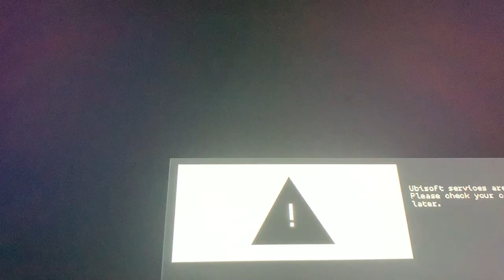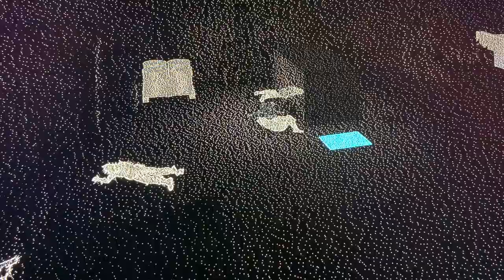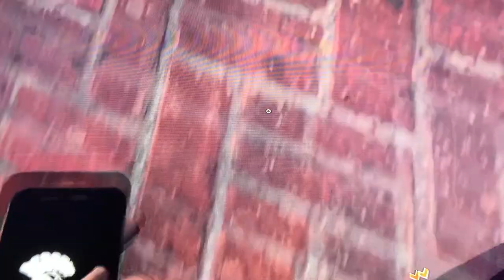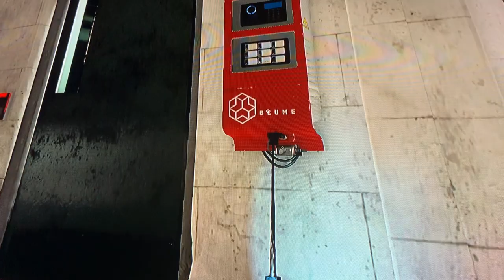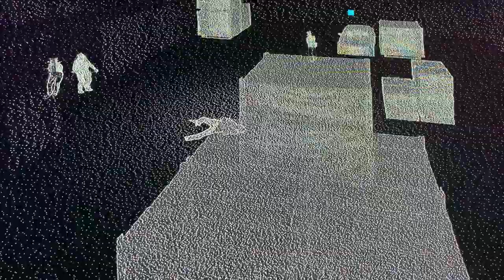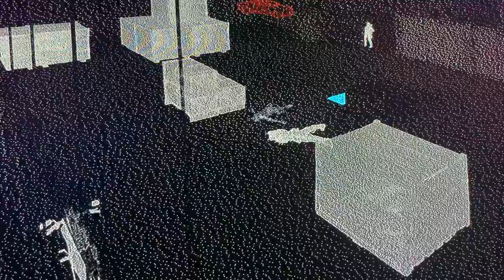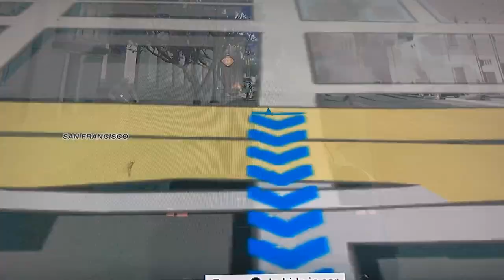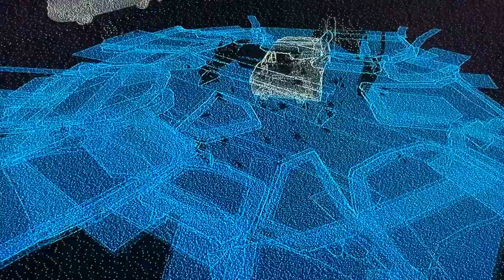Watch dogs 2 part 1